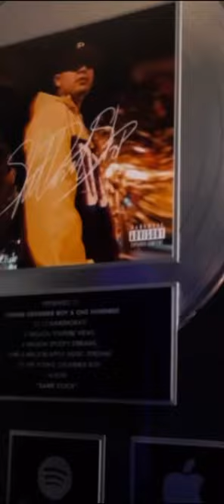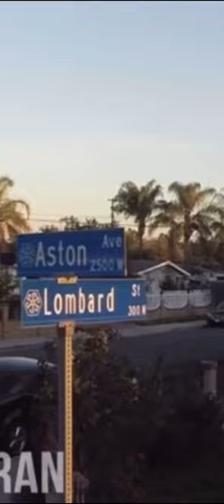unemployed youngdrummerboy drummer909